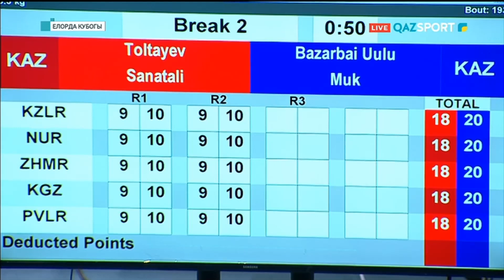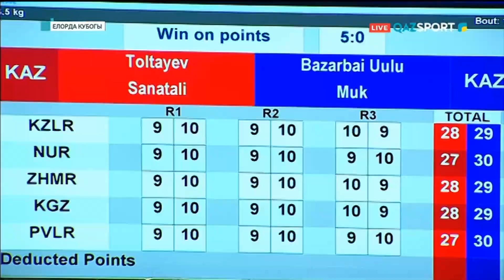Бокс. «Елорда Кубогы». 63,5 кг. Финал. Санатәлі Төлтаев (Қазақстан)-Мұхамедсабыр Базарбайұлы (Куба)